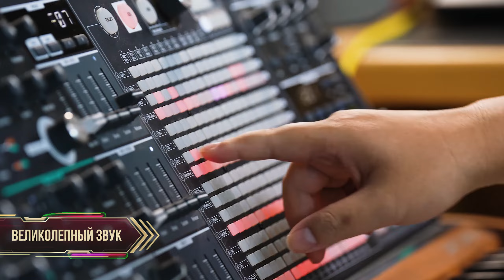Новый БЕСПЛАТНЫЙ онлайн шутер Battle Teams 2 BT2 Gameplay Trailer Кроссфайер 2 0 ШУТР ДЛЯ СЛАБОГО ПК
DOWNLOAD
БРАВО  ххх__гоуст__хххх
ЧАРЛИ  ХИТМАН_2017